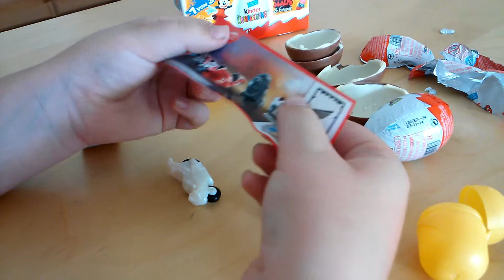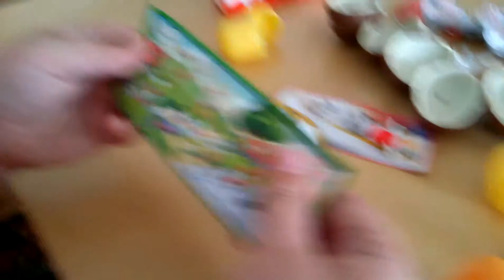Ü-Ei-Opening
Moritz packt drei Überraschungseier aus